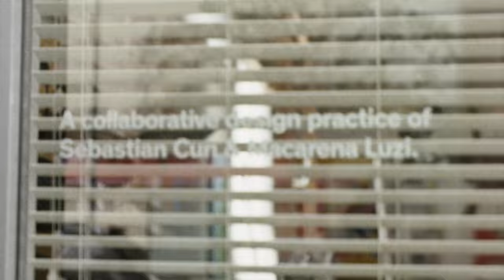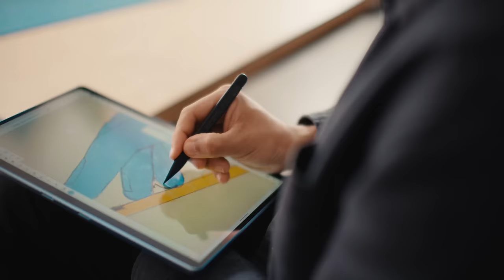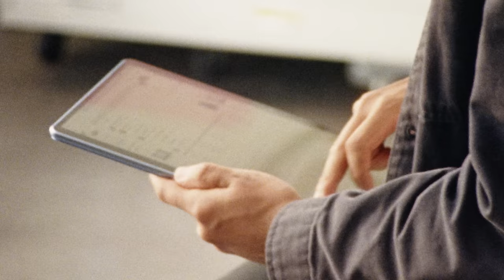Artist Sebastian Curi on the joy of well-made mistakes | Designed by Microsoft, Made for You (Eps 8)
Art has the power to connect through a common language that moves beyond words. Through his work, Argentinean born, Los Angeles-based artist, Sebastian Curi strives to find that language through visuals. In this video, we join Sebastian in his LA studio where he shares his journey to becoming an artist, his love of the digital canvas, and the value of a well-made mistake. Watch Sebastian as he moves from inspiration—sketching ideas on Surface Pro 9 with Slim Pen 2—to his painting coming to life on the canvas with a universal story that connects us all.

About Surface Pro 9
Surface Pro 9 gives you the tablet flexibility you want and the laptop performance and battery life you need to move through your day — all in one ultra-portable device. Now with powerful new processors and optional high-speed 5G connectivity.